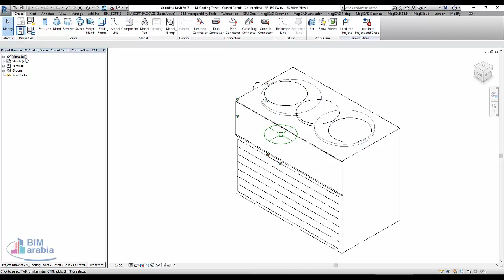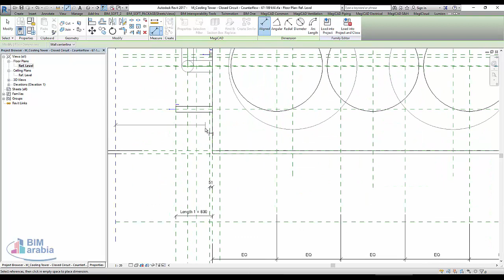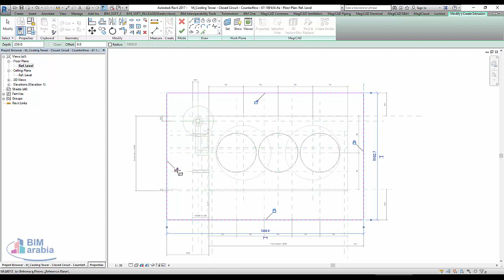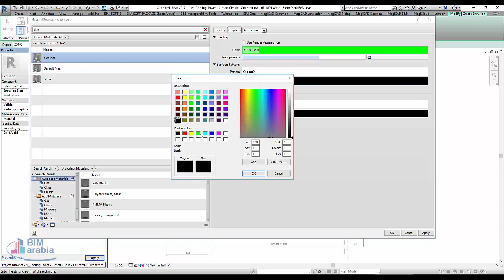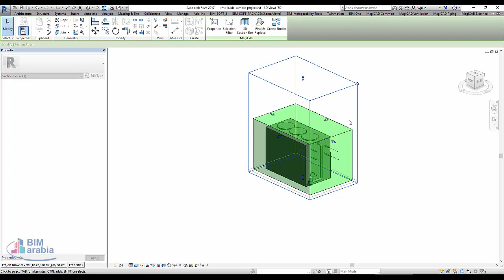Add Transparent Clearance Zones to Revit Families